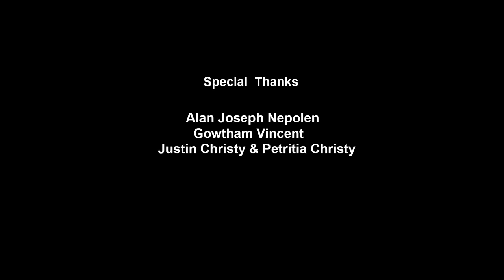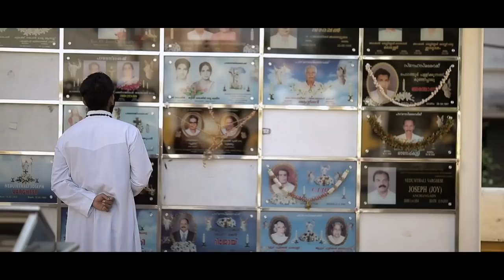Ambuperunnal Web Series | Eniyum Pambum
Special Thanks
Bleszen Babu
St. Thomas church. Aranattukara
Fr. Panattuparambil babu
Fr. Thermadam simon
Anandhu mohan sree
Vishnu subrahmanayan
Harikrishnan
Sherin jos kunnath
Siju kollam
Akhil dev
Vishnu
Vipin
K. P. Johnson
Omana k. J
Binoy
Neethu
Alan joseph nepolen
Gowtham vincent
Justin christy. Petritia christy
AMPH Recoding studio Odanavattom

Direction : Vineeth (Appu)
Producer : Tijoy(Machan) , Kannappan Therotte
Script : Vineeth & Thushar
DOP : Vineeth Subramanyan , Rahul Oscar , Rajesh Kumar
Di & Edits : Arun Kumar S
Music & BGM : Anunand S
Sound Design : Sravan SR
Asst Director : Denny Dan
Makeup & Costume : Vintu , Vineetha
Title : Rinto Reji
Poster Design : Aju Joseph
Art : Arbith , Tinoy , Tintoy